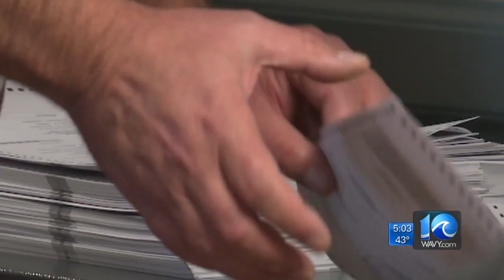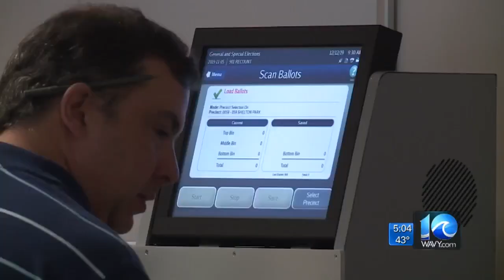Guy retains lead as official recount proceeds in 83rd District House of Delegates race